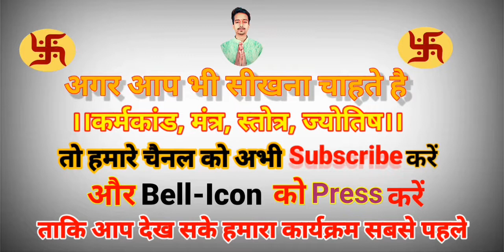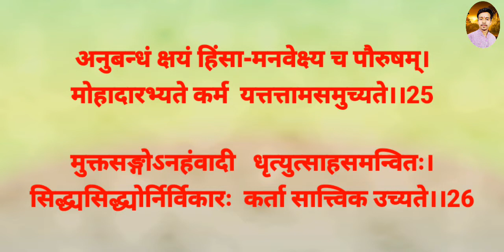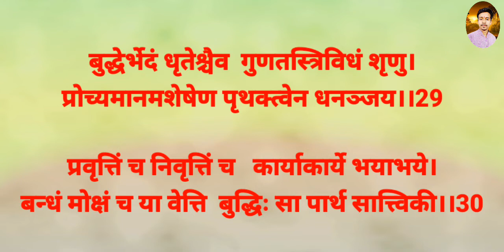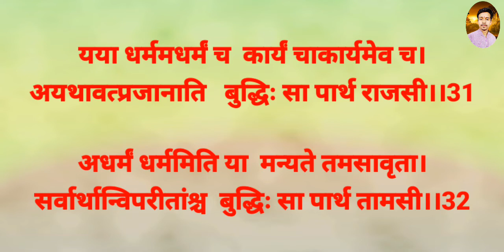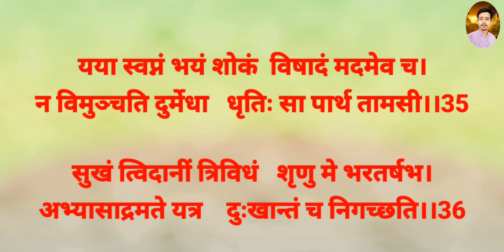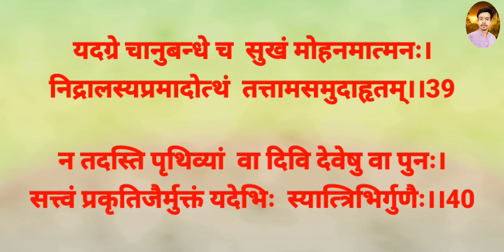श्रीमद्भगवद्गीता। Shree Bhagvat Geeta Cha.18, Shloka 1to40 With Lyrics